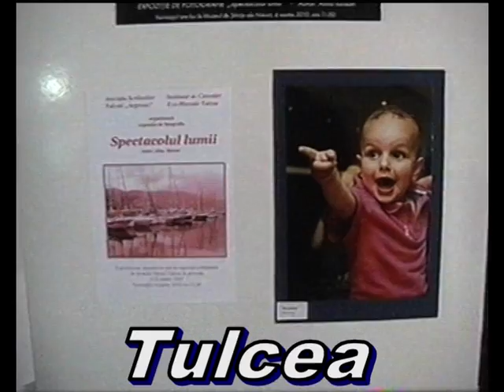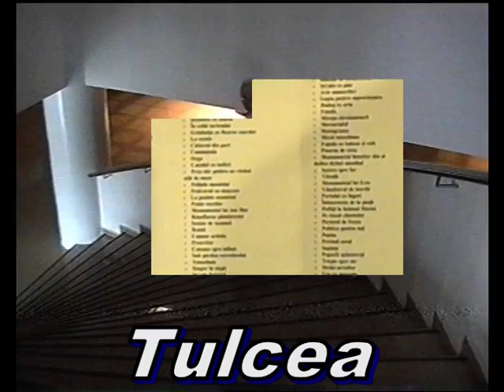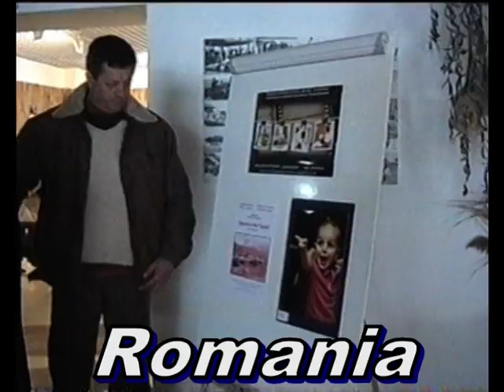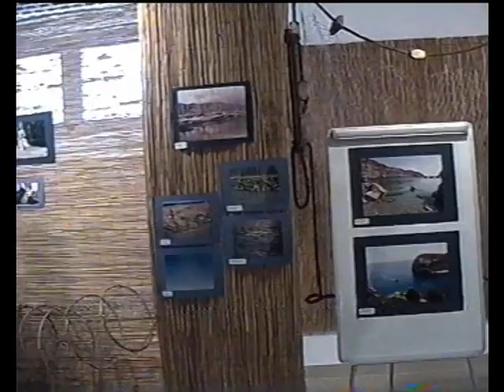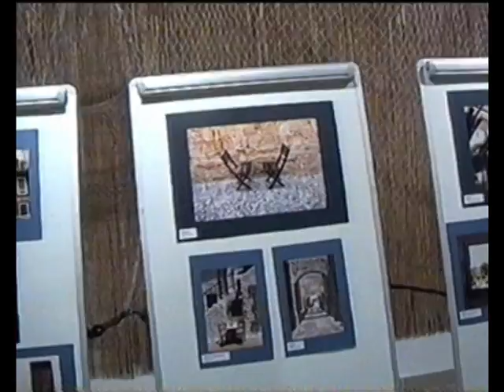Vernisaj Spectacolul Lumii Alina Baisan 1